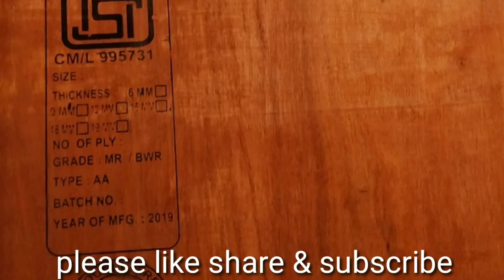woodcraftallintirior new design Decco paint modular kitchin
hello friends

           i am aashu interior contractor i active service dillhi ncr noida my work shop opposite cherry county tech zone 4 greater noida